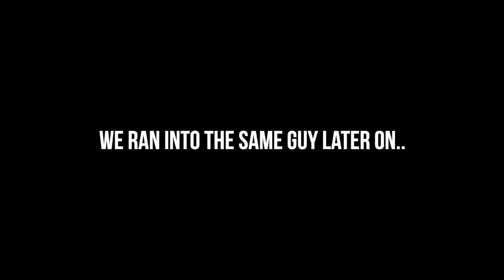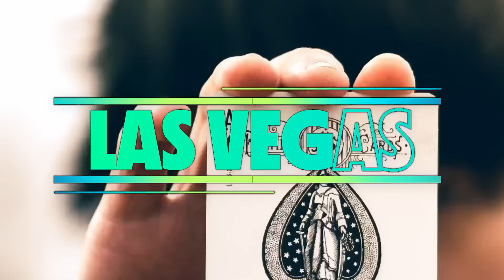Giving Strangers $500 High Fives..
Heading to Vegas for the Big Game? Come meet me and find your perfect pre-game with LIV Golf.

    •    Rahm, Koepka, Johnson & the rest of the best.
    •    Playing in teams. Anyone can win.
    •    All at the iconic Las Vegas Country Club.

2 elite contests, 1 epic weekend.